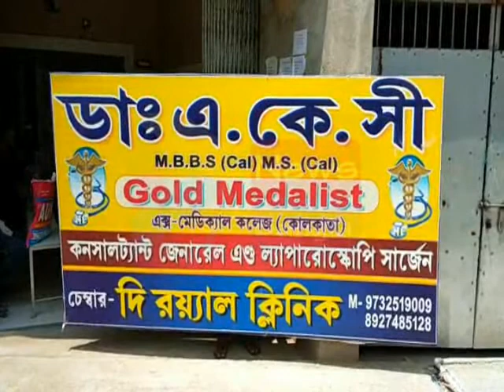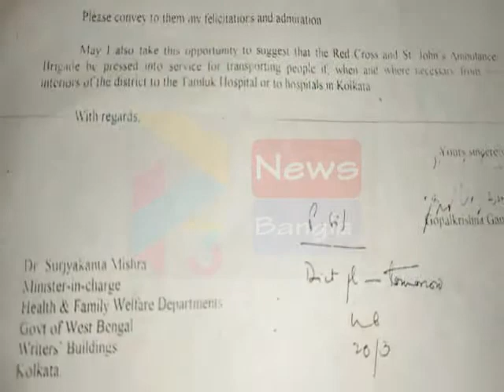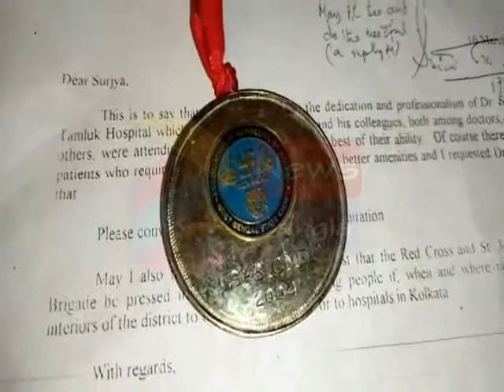DOCTOR CORONA GUJAB#26 07 2020 P3 NEWS BANGLA#